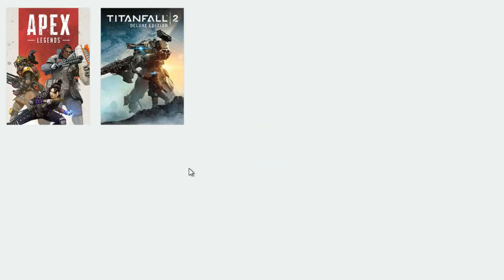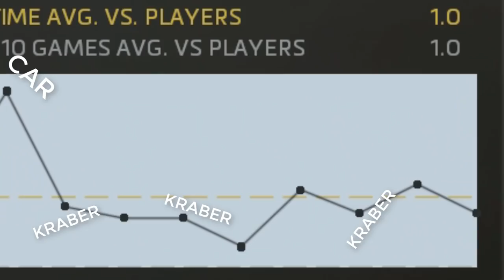titanfall 2 new player experience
i picked up the game a month ago. this is what happened.